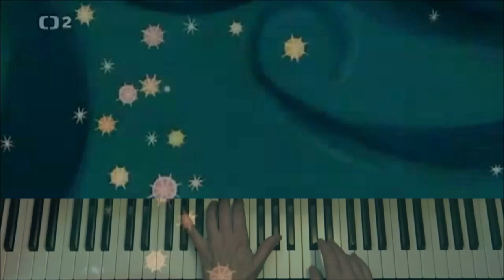Večerníček - znělka pro klavír (+ noty)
• Hudba / Music by ▸Ladislav Simon
• Pro klavír zaranžoval a zahrál  / Arranged and played by▸ Jan Koláček / Yamaha Clavinova CLP 330

Legendární animovaná znělka Večerníčků se postupem doby jejího používání od roku 1965 až do současnosti stala nejstarší televizní znělkou v České republice. Používána je od léta roku 1965, barevně pak od roku 1973. Autorem doprovodné hudby Ladislav Simon. (wikipedia)